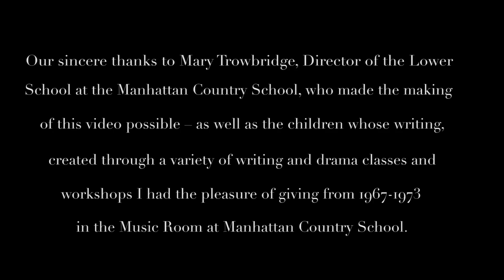MCS video - Cut 2